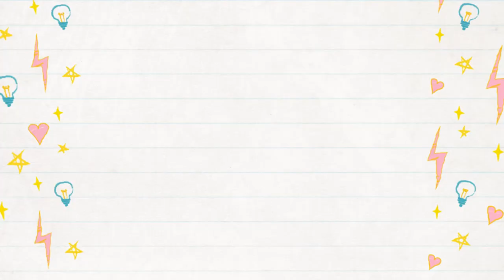EPISOD 69-FAMILY DAY PENGAWAS SEKOLAH 2019